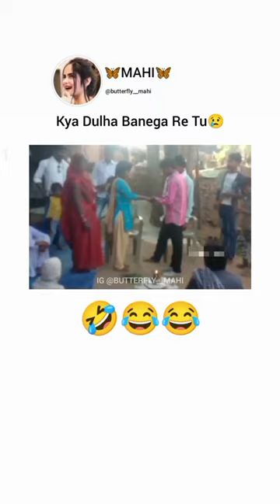groom touch bride feet 😂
carryislive
carryminati
carryislive horror games
bb ki vines
bb jodi promo
amit bhadana new video
amit bhadana
dangerous video
danger video
funny video
funny videos
comedy
comedy videos
jcb
bts
bts army
jcb video
construction video
shocking video
shocking videos
unexpected videos
unexpected video
reels
viral reels
hina khan
viral tiktok
trending reels
trending video
trending videos
trending reels
trending shorts
viral memes
viral videos
viral dance videos
tik tok videos
reels video
reels trending songs
funny reels
priyanka chopra
deepika padukone
shraddha kapoor
alia bhatt
belly dancing
belly dance
rekha
aishwarya rai bacchan
india
earthquake
tajikistan
pakistan
china
urbekistan
afghanistan
kyrgyzstan
tremors
women
men
funny tiktok
bharti comedy
bharti singh comedy
bharti singh
ladies
women
women ☕
kapil sharma
rakhi sawant
rakhi sawant news
laugf
riteish deshmukh
archana gautam
nora fatehi
akshay kumar
akshay kumar comedy
salman khan
salman khan comedy
salman khan  laugh
virat kohli
shahrukh khan
amitabh bachchan song
amitabh bachchan
priyanka chopra
priyanka chopra movies
priyanka chopra songs
deepika padukone
alia bhatt
Funny Days
Funny comedy
comedy clips
funny clips tv
fun Ltd
comedy videos
non-stop Comedy

comedy scenes
new comedy
Hit Comedy
New video
funny comedy
rock comedy
Funny Itd
funny network
indian new funny video
fun joke
 comedy scenes
non-stop comedy videos
bindas club
 comedy video
 comedy club
COMEDY WORLD
Bihari comedy video
funny jokes
aamir khan
laughing video
bindas fun
Funny day
bindas fun masti
fun tv
relationship
entertainment presents
Funny Joke
 comedy
 funny video
 Funny Network

Funny jokes
funny video
funny day

Non-stop comedy
only entertainment
Funny clips tv
Funny vines

Hit comedy

Funny video
comedy videos
Hit comedy videos 2023
Funny gang
funny